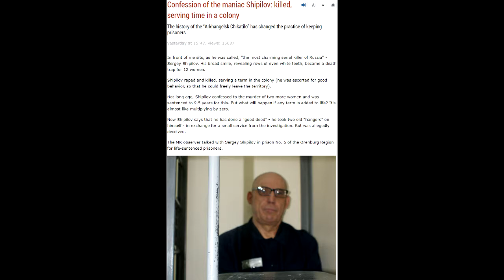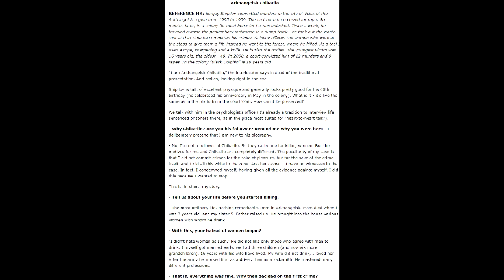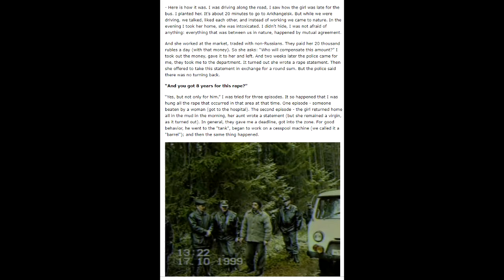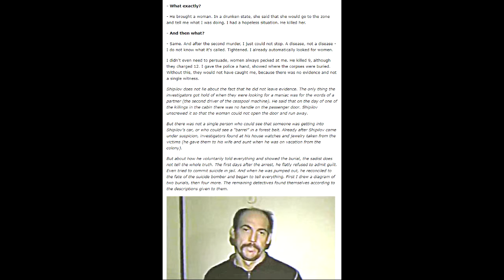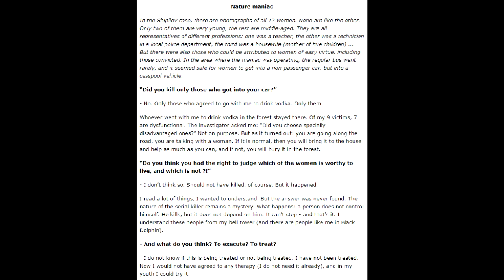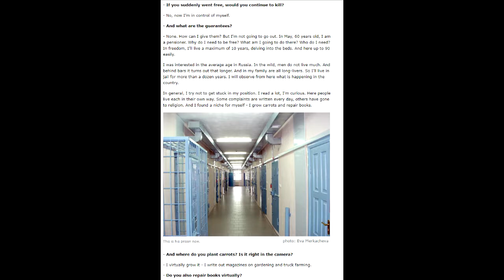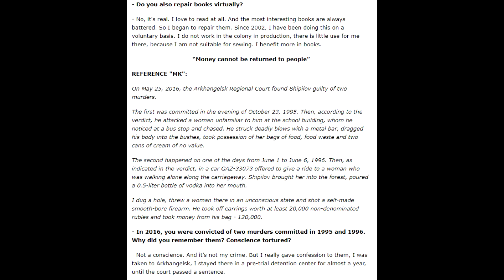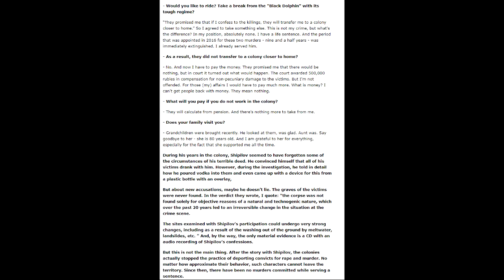Confession of the maniac Shipilov: maniac serving time in a colony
Hello
There will be videos for everyone - news 2019, news of the day , news of the week, news of the month, top news , video news, Hot news, political news,
funny news, sad news, criminal news , news hydrometeorological center, latest news, fresh news, foreign news , weather forecast , best news
mood news, mod news
Confession of the maniac Shipilov: killed
serving time in a colony
The history of the “Arkhangelsk Chikatilo” has changed the practice of keeping prisoners
optimization
PUTIN
news
russia
vladimir putin
colony
child porn
PORN
us news
cbs
news 24
news today
ary news
ary news live
geo news
geo headlines
abp news
abp
russian maniac
top channel
time
Confession
РОССИЯ
поймали маньяка
попался